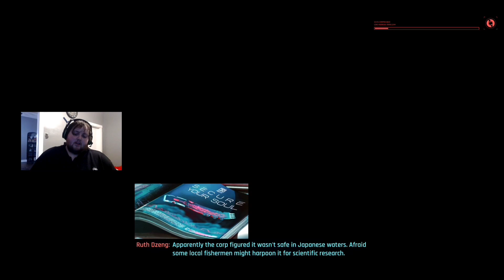The Afterlife | Ep. 7 Corpo Machine | Cyberpunk 2077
I Made It To The Top. Corpo, All Buisness and I am The Single Greatest Human... No, GOD Alive! Nobody Can Beat My Technical Know How or My Super Cool Ninja Like Stealth. Money and Tech, The Only Thing That Matters.